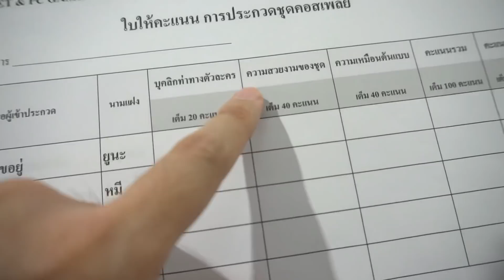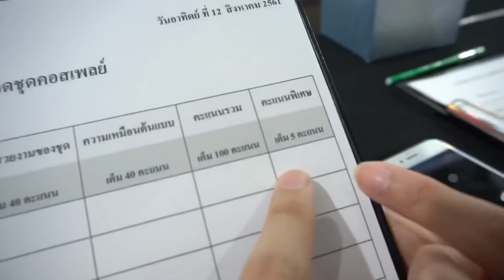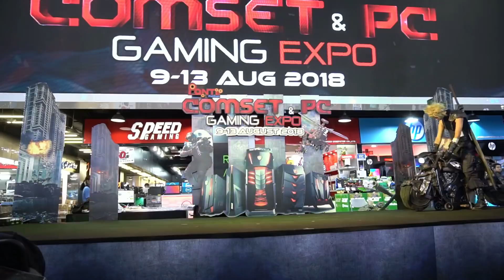เมื่อเจแปนมาเสะมางานคอสเพย์ พันทิพย์ 2018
ทีมเจแปนมาเสะไปร่วมงาน Cosplay ที่ Pantip ประตูน้ำมาเลยเห็นแล้วอยากแต่งคอสขึ้นมาทันทีเลยฮาาาาาา ถ้ามีโอกาสคงได้แต่งนะจ๊ะ อิอิ